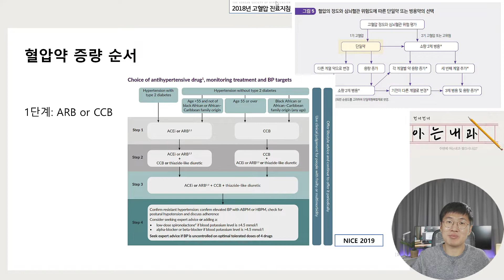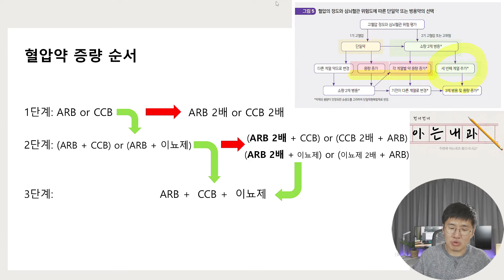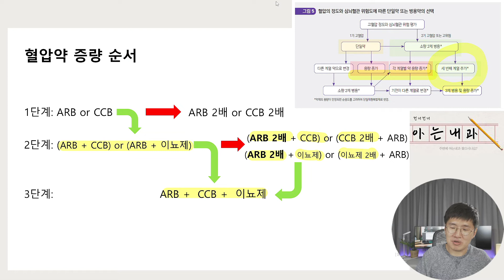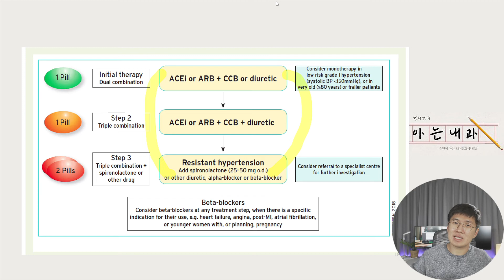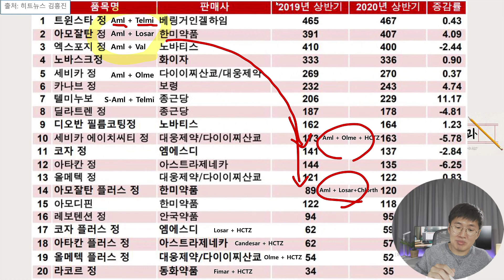#11 고혈압 복합제 용량 어떻게 올릴까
아래 링크 주소에 이번 영상에 대한 저의 블로그 글을 업로드 하였으니 참고해 보시길 바랍니다 ^^
고혈압 약제 용량을 증량하는 것! 너무나 복잡하고 헷갈리시죠? 사실 정답이 없어서 더 그런것 같습니다. 제 나름의 기준을 잡아서 예를 들어 설명해보았으니 참고하시길 바랍니다!